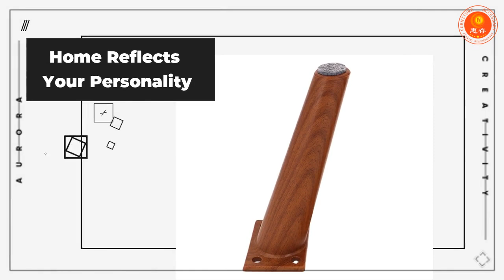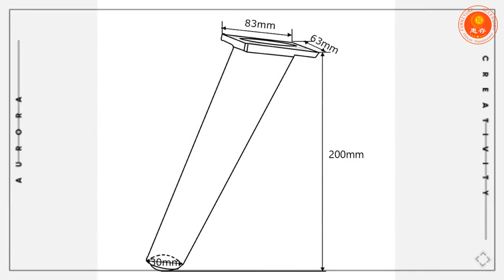Living room OEM ABS material multicolor imitated wooden grain adjustable furniture legs for cabinets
Restore your couch, sofa, ottoman, or any furniture with our beautiful replacement legs.
A furniture heightening feet with many size for your choice.                                                               Your home reflects your personality! Use high-end and unique furniture legs and table legs to make your home look more noble and elegant.